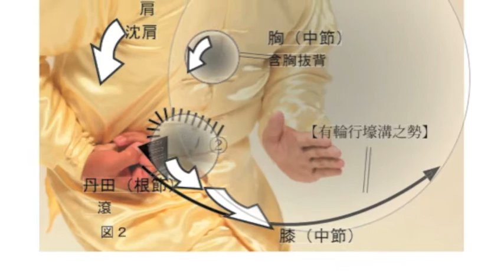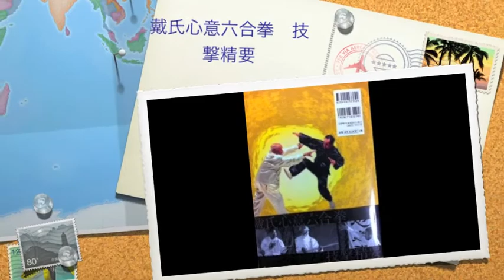中国武術 戴氏心意六合拳 技撃精要 発勁 秘伝 祁県映海戴氏心意拳倶楽部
「戴氏心意六合拳 技撃精要 」 王映海監修  王喜成  袁天輝 共著 森本濠翻訳
 　　DVD(書籍内容に準拠)付  価格3360円(3200円＋消費税160円)
　　B5版　２５０ページ　書籍版は、2015年に絶版。
        以降は、デジタル版のみ販売。
内容 歴史と伝承
       基盤理論
       陰陽五行と戴氏心意拳
  丹田を練る！
       丹田功
 丹田で進む！
       虎歩
       熊形歩
       寒鶏歩とその解析
  丹田で打つ！
       双把とその解析、用法
       波浪鼓手とその解析、用法
       五行拳とその解析、用法
       四把とその用法
       用法
       磨手
       王映海技撃集
       戴氏心意拳拳譜抄訳
購入希望者は
氏名
冊数
送付先郵便番号、住所
電話番号
を記入の上

祁県映海戴氏心意拳倶楽部掲示板　日々の練功や戴氏心意拳、その他武術理論などを深く掘り下げています。
祁県映海戴氏心意拳倶楽部
本部　鹿児島県、支部　大阪、高知
祁県映海戴氏心意拳倶楽部、中国伝統武術研究会
練功拳種
戴氏心意拳、姜式八卦掌、尚氏形意拳、呉氏開門八極拳、陳式太極拳
土日、対面練習
月水金土日　オンライン指導(zoomなど)

本会発行「戴氏心意六合拳技撃精要」王映海監修、王喜成、袁天輝著、森本濠翻訳
は現在、絶版になっており、2025年ごろ再販予定。現在はデジタル版のみ本会から購入できます。詳細は要連絡

感想、問い合わせ、質問等ありましたら、コメントまたはメールにて連絡お願いします。